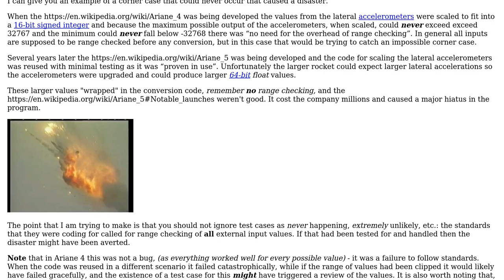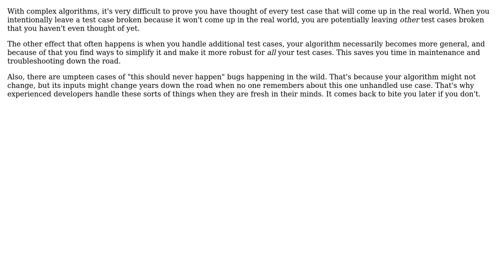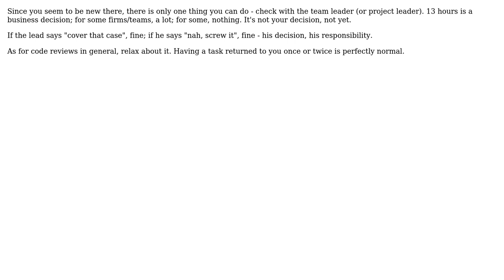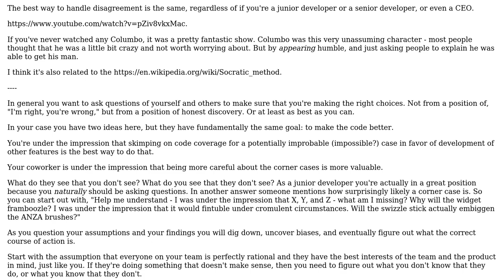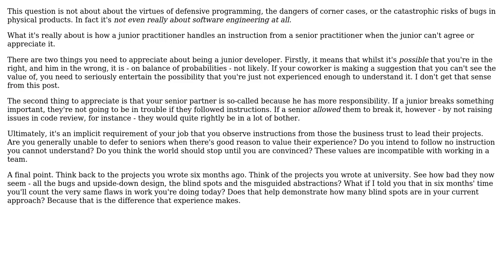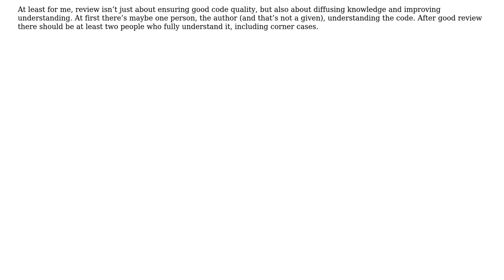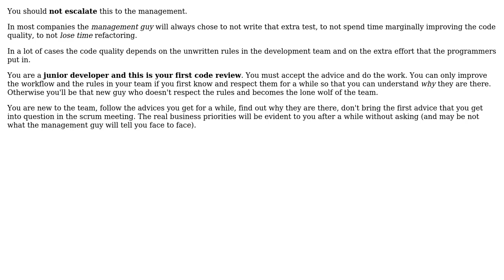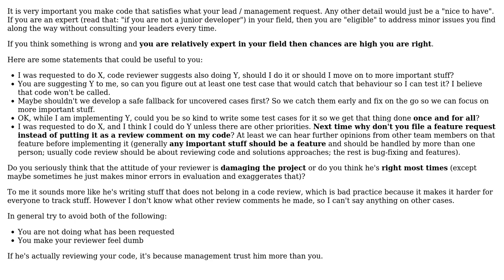How do I handle disagreement in a code review regarding an unlikely edge case?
Software Engineering: How do I handle disagreement in a code review regarding an unlikely edge case?

With thanks & praise to God, and with thanks to the many people who have made this project possible! | Content (except music & images) licensed under CC BY-SA | Music | Images & others | With thanks to user WorldSEnder user WernerCD user Web_Designer user Wayne Werner user user261610 user Tom user Toby Speight user Steve Barnes user Peter Mortensen user Neil Slater user Konstantin Petrukhnov user Klik user kevin cline user Karl Bielefeldt user Jimmy Breck-McKye user JacquesB user DVK user Doc Brown user CoffeDeveloper user Claudiu Creanga user Brad Thomas user 9000 and the Stack Exchange Network Trademarks are property of their respective owners. You are responsible for your own actions.